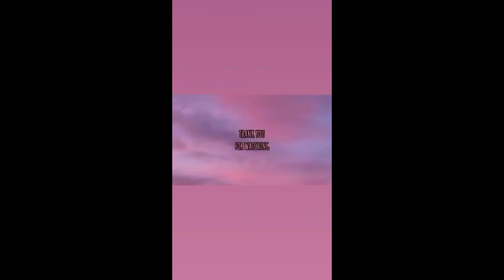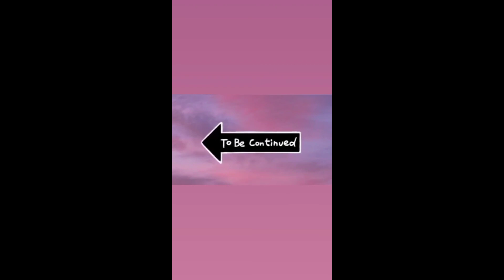Snowing time. Nov.12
Starting of snow in moscow again Nov.12, 2021. it's freezing. need to buy jacket cause I have only one I left all my jacket in Armenia.
Take care guys and God bless.